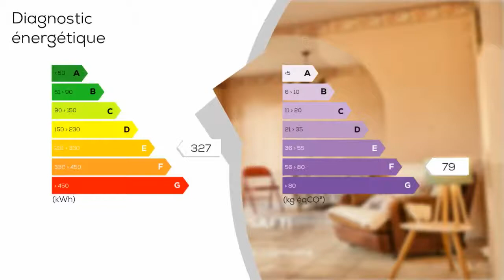A vendre - Maison/villa - LAVAUR (81500) - 6 pièces - 100m²